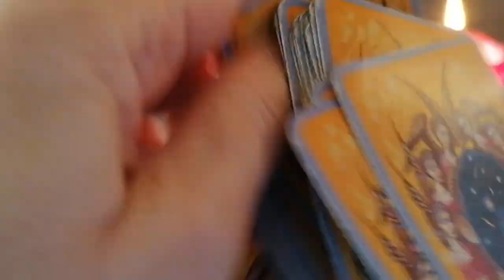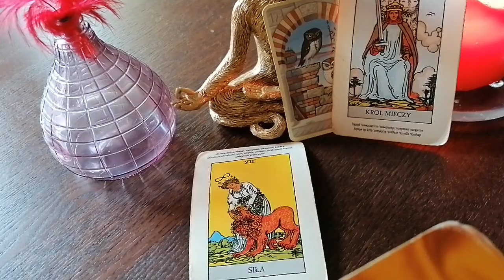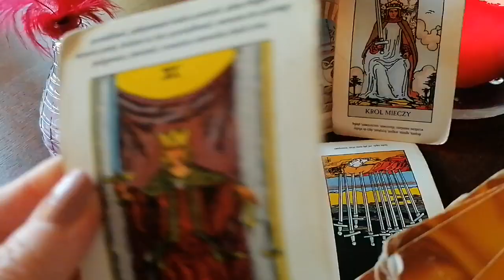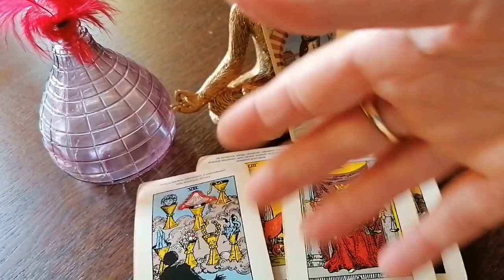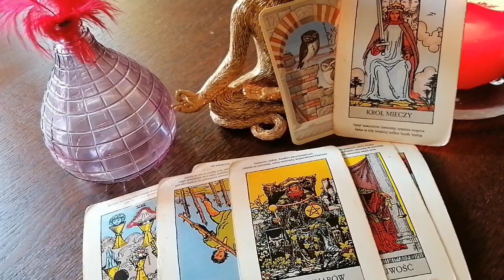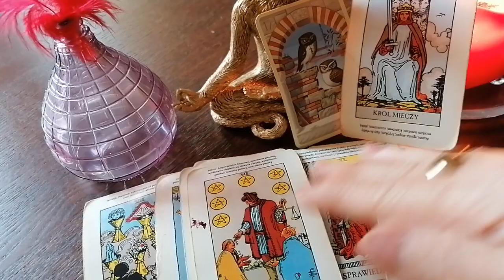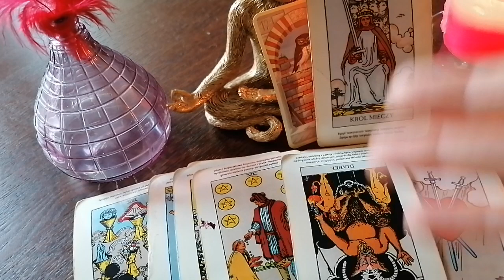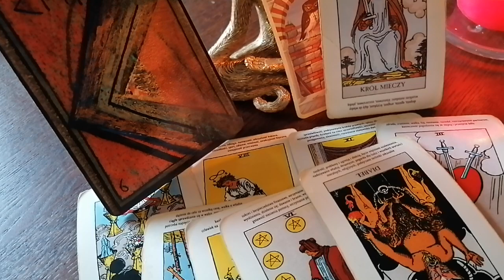KOZIOROŻEC - CZYTANIE NA PAŹDZIERNIK 2022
Jeśli masz ochotę wesprzeć moją pracę na kanale choćby drobną wpłatą, będzie mi bardzo miło :

PKO BP
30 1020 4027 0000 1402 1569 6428
Tytuł : Darowizna
Odbiorca : Aleksandra Terapie naturalne i rozwój osobisty
Swift : BPKOPLPW

Dziękuję ♥️
Jeden za wszystkich, wszyscy za jednego 🤗